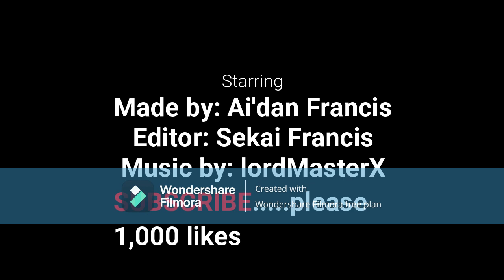BFDI x Pibby x FNF (Golf ball, Fries, Jellyton)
This episode is showing an animation going along and inspired by a youtuber named lordMasterX's music.